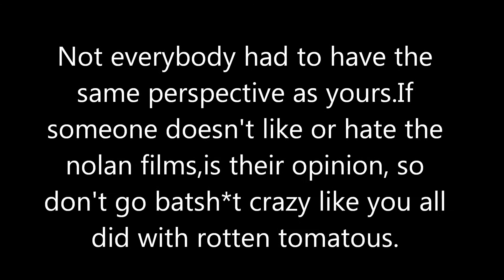Jasonslasher rant:Nolanites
My first rant video,hope you enjoyed it.